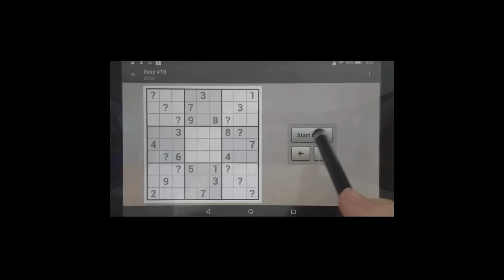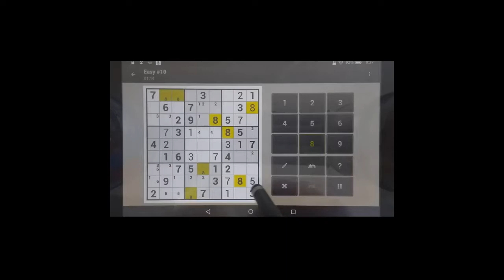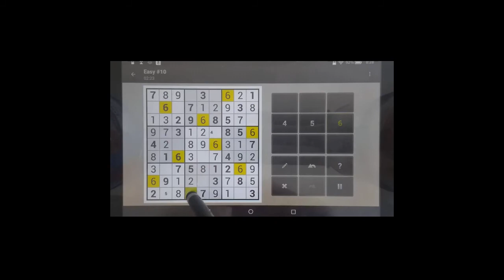Sudoku Solver - Sudoku Easy Puzzle With Answers #10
Sudoku Solver - Easy #10

The “Easy” sudoku puzzles are a step up from my “Very Easy” completed puzzles. But I am still able to complete this sudoku puzzle with answers.

Join me to solve this puzzle today.

Sudoku,
Puzzle games,
Sudoku hard,
Sudoku easy,
Strategy games,
Sudoku with answers,
Sudoku medium,
Sudoku unblocked,
Sudoku app,
How to play sudoku,
Sudoku for beginners online,
Strategy games pc,
Best strategy games android,
Strategy games steam,
Best strategy games iphone,
Strategy video game,
Hard video games,
Aarp daily sudoku,
Aarp word games,
Sudoku online,
Sudoku solver,
Sudoku tips,
Web sudoku evil,
Sudoku printable,
Sudoku evil,
Hard sudoku,
Sudoku tutorial,
Sudoku rules,
Sudoku strategy,
Sudoku expert,
How to solve a sudoku puzzle,
How to solve difficult sudoku,
Fiendish sudoku,
Xtreme sudoku,
New york times sudoku,
Boston globe sudoku,
Daily sudoku,
Usa today sudoku,